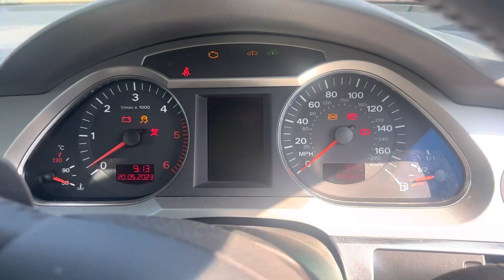Разборка Audi - A6 (C6) Allroad 2006-2008, 2.7 (VIN: WAUZZZ4F97N050731) GU56TYK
Разобран Audi - A6 (C6) Allroad 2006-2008
Основные характеристики:
Год выпуска: 2006
Двигатель: BPP063369
Объём двигателя: 2.7
Тип двигателя: Дизель
Коробка передач: КПП автомат 4х4 (АКПП)
Кузов: Универсал
Смотри каталог запчастей Audi - A6 (C6) Allroad 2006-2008 на :
⏰ Режим работы колл-центра:
08:00 – 20:00 – ежедневно

Для наших покупателей:
- бесплатная доставка;